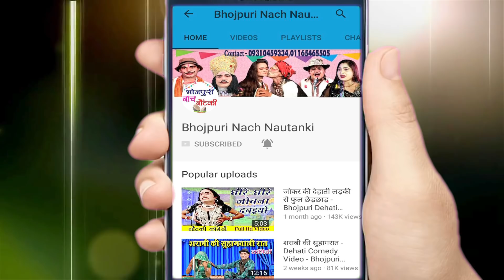मनचले डॉक्टर की ठुकाई (कॉमेडी) - Bhojpuri Comedy Video - Mohammed Idris Ki Nautanki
Ganga Music presents मनचले डॉक्टर की ठुकाई (कॉमेडी) - Bhojpuri Comedy Video - Mohammed Idris Ki Nautanki.

Twitter पर हमसे जुड़ने के लिए follow करे -